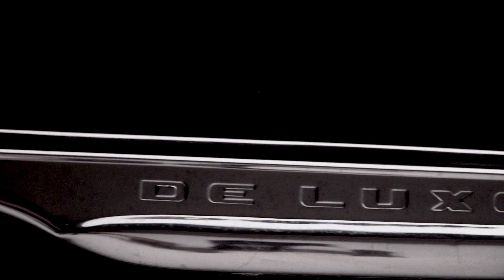TEASER! Angie Flores - LOWRIDER Roll Models Ep.19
“Lowriding is not like a phase in your life…no, it’s something that comes from your heart.” An all new Lowrider Roll Models episode drops this Friday!

Sittin'
By Brock Berrigan